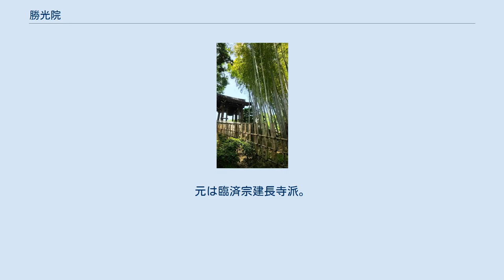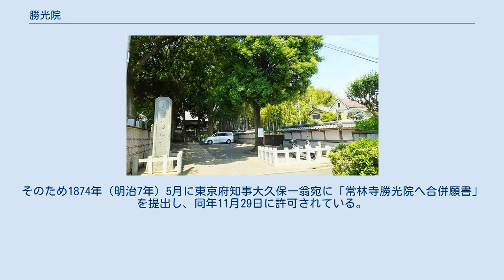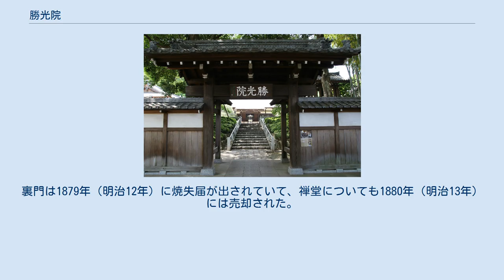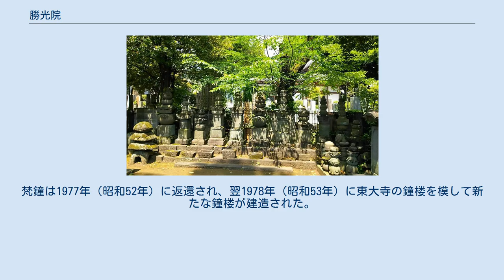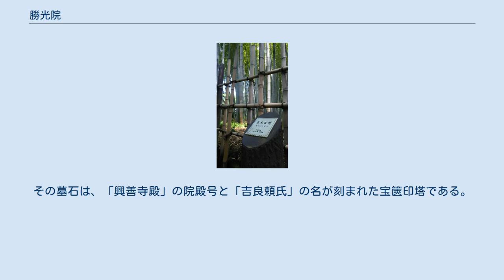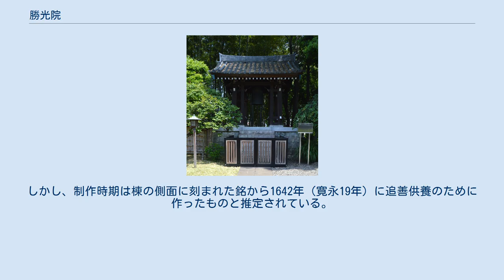勝光院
勝光院（しょうこういん）は、東京都世田谷区にある曹洞宗の寺院。
元は臨済宗建長寺派。
山号は延命山。
世田谷領主吉良氏の菩提寺。
 勝光院は、旧世田ヶ谷村の字桜木と呼ばれた地域に位置し、現在の桜の区域全体はこの寺の寺領であった。
心源院（八王子市下恩方町に現存）の末寺で、1335年（建武2年）吉良治家（あるいは吉良頼氏）の創建と伝えられる。
山号を金谿山（もしくは與善山）と称し寺号は「龍鳳寺」といった。
 「金谿山」という山号については、1717年（享保2年）の『内検掫附帳』裏表紙に「金谿山勝光院水帳」という記述が見られるのが最も古く、この時期にはかつての山号について「金谿山」と「與善山」の2説が伝承されていたものと推定される。
「與善山」のいわれについては、江戸時代後期に吉良義房が書いた『吉良系図』自筆本に吉良治家の法名が「與善院殿」だとする記述があるものの、勝光院本の『吉良系図』では「與善院殿」は治家の孫にあたる頼氏の法名と記述している。
 1573年（天正元年）に吉良氏朝が父頼康の菩提を弔うために小机（神奈川県横浜市港北区小机町）の雲松院から曹洞宗の僧である天永琳達を招いて再興し、頼康の法名にちなんで「勝光院」と改称して曹洞宗に属することとなった。
徳川家康が関東に入国した後に30石の朱印地を与えた記録が残っていることから、旧吉良氏領内で最も格式の高い寺院といわれる。
このとき世田谷で他に朱印地を与えられた寺社は、勝国寺12石、宮坂八幡社（世田谷八幡宮）11石、満願寺が13石で、勝光院の30石は破格の待遇であった。
これは家康による吉良氏の旧家臣への慰撫の意味合いがあり、実際には各寺社の吉良氏時代の所領の石高によって定められたものと推定される。
 幕末から明治初期にかけての世田ヶ谷村の村高は、彦根藩領416石7090、八幡社領11石0000、勝光院領36石1040、勝国寺領12石0000という内訳であった。
明治維新によって寺の所領および所有地の大部分が没収され、勝光院は経済面で窮地に立たされた。
住僧の人数も減少したため、1880年（明治13年）には禅堂（衆寮）を売却したが、これはその年3月に始めた堂宇の営繕費用の不足から起きた事態であった。
 建物の売却だけではなく、維持の難しい末寺についても併合が実施された。
若林にあった常林寺は、1625年（寛永2年）5月に勝光院第6世住職法山春説が開山となった寺院である。
常林寺は1872年（明治5年）の段階で檀家がわずかに7軒のみであり、本寺にあたる勝光院の住職が兼務していた上に、1853年（嘉永6年）正月24日の火災で堂宇を全焼していた。
そのため1874年（明治7年）5月に東京府知事大久保一翁宛に「常林寺勝光院へ合併願書」を提出し、同年11月29日に許可されている。
 昭和期に入って山門や控室などを再建し、1982年（昭和57年）には書院や玄関などが旧状をとどめながらも大幅に改修を実施された。
 なお、勝光院の境内地の一部は桜木遺跡（世田谷区遺跡番号86）に包含されている。
江戸時代に寺域の変更があった際、勝光院は入口を東側に移動し、旧墓地も改葬したと考えられている。
2013年（平成25年）の発掘調査の際、勝光院旧墓地と推定される近代の土壙墓69基が確認された。
 勝光院に向かう参道は約150メートルの長さがあり、かつてはその両側にソメイヨシノの並木が植栽されていた。
境内は参道に沿って左側に墓地があり、山門が中ほどに建っている。
階段を上り切ると、右手には鐘楼がある。
 本堂は東向きにあり、右側に庫裡、その奥に書院が配置されている。
本堂はかつて茅葺きであったが、1954年（昭和29年）に瓦葺きに改修された。
書院の南西面に枯山水が作庭され、さらに中庭に石庭がある。
本堂の左手奥に開山堂、手前には客殿が建てられているが、いずれも時代的には新しいものという。
 1877年（明治10年）の「曹洞宗明細簿」という資料に、当時の伽藍配置が記載されている。
同資料によれば、「境内除地 壱万坪余（中略）境内弐千八拾八坪」と記載されている。
当時の伽藍配置は「本堂四拾弐坪、霊堂九坪、書院拾八坪、庫裡四拾五坪、土蔵六坪、裏門弐拾坪、禅堂弐拾七坪、鐘撞堂壱坪七合七勺七才、井棟壱坪五合」である。
 前掲資料に記されていた裏門と禅堂は現存しない。
裏門は1879年（明治12年）に焼失届が出されていて、禅堂についても1880年（明治13年）には売却された。
 鐘楼にある梵鐘は、1698年（元禄...